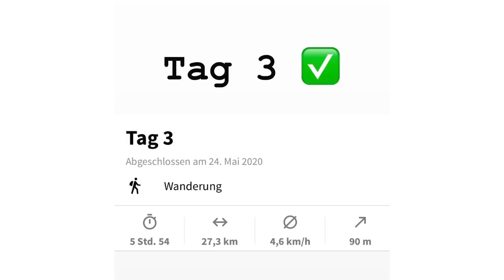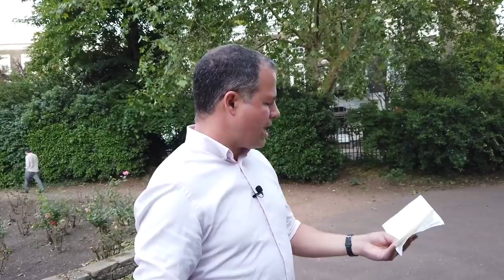Ted Kravitz explains F1's new rules to cut costs | The Notebook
On this weeks Notebook, Ted Kravitz explains F1’s new rules to cut costs and help level the playing field. Ted also rounds up the latest news from every team, and provides an update on what might happen next in the 2021 driver market.